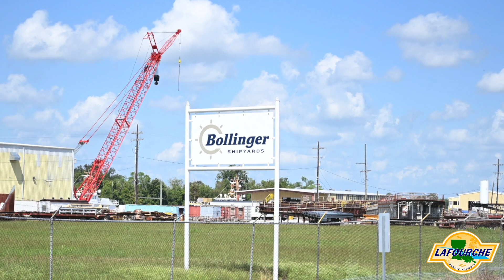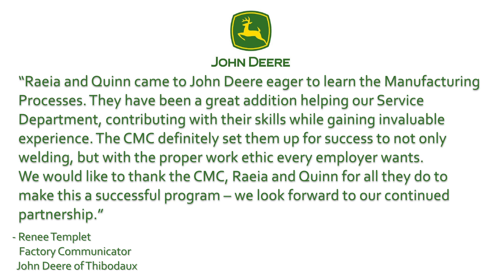Career Magnet Center Welding Apprenticeship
Lafourche Parish Public Schools offer 1st time welding apprenticeship program to seniors at the Career Magnet Center.